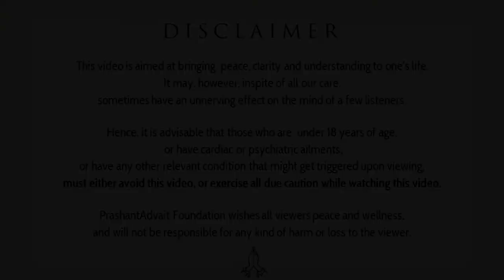How to forget the past? || Acharya Prashant, with youth (2014)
Video Information:
Samvaad session, 04.09.14, Lucknow, Uttar pradesh, India

Context:
What is the Technique to Forget the Past?
What is most important in your Life?
How to stop the Useless thoughts?